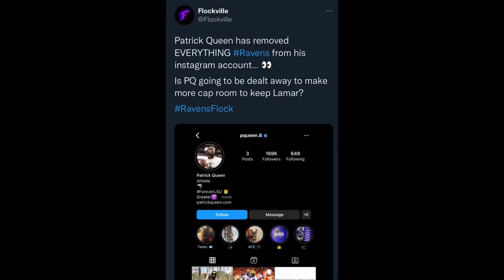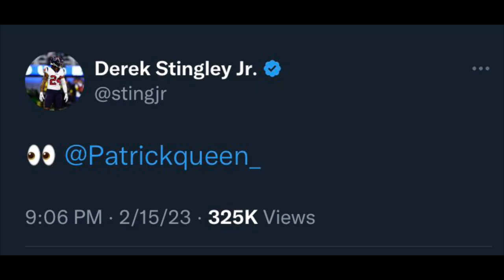Texans TRADE for Patrick Queen???